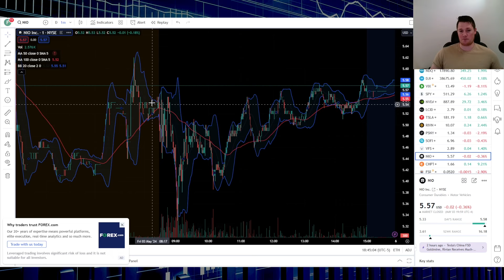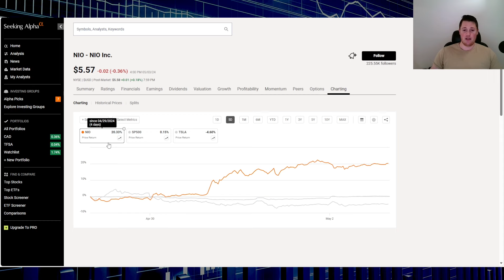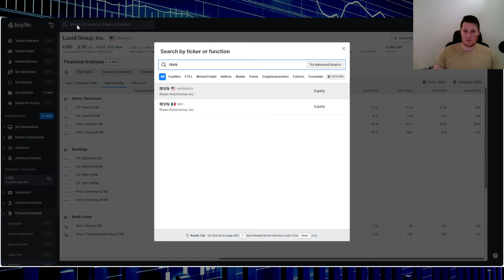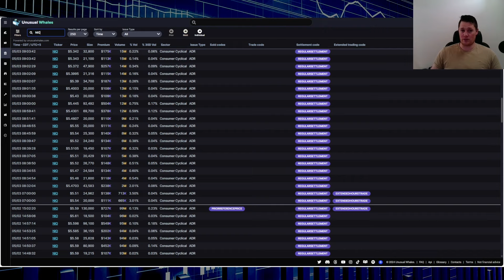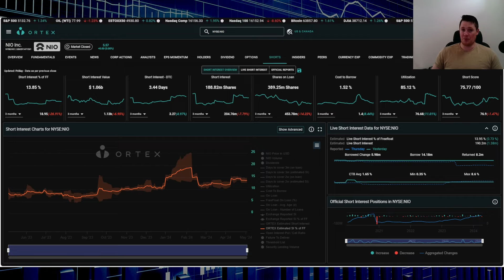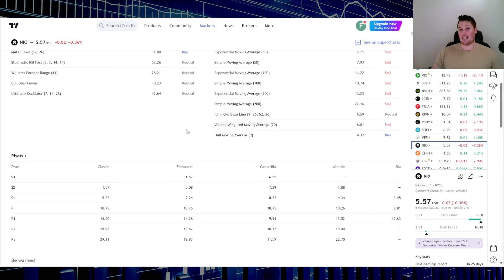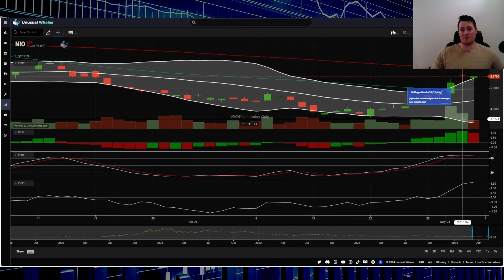Will NIO's Rally Continue NEXT WEEK ?! │ HOW NIO Could 2X in the SHORT TERM 🔥🔥 NIO Stock Analysis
I will be talking about various aspects of Nio Inc (NIO) nio niovehicle $nio